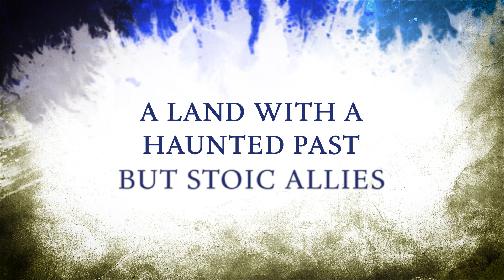Guild Wars 2 Official Janthir Wilds Expansion Launch Trailer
Embark on a new adventure in Guild Wars 2: Janthir Wilds, the newest expansion for the award-winning MMORPG Guild Wars 2. Learn to wield a spear in combat, cultivate and decorate your Homestead, master challenging encounters, and more as you explore new lands and learn more about the mysteries of Tyria's past.

| NobleLegends |